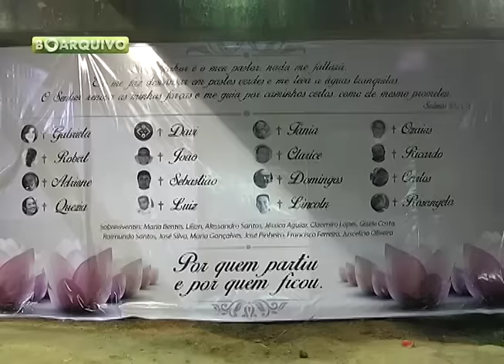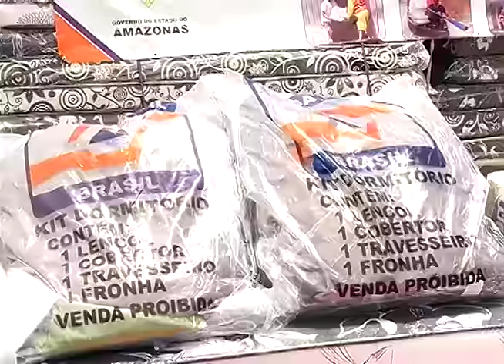Suposto líder de uma facção criminosa é preso em Manaus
01º BLOCO JORNAL 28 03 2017 - Suposto líder de uma facção criminosa é preso em Manaus